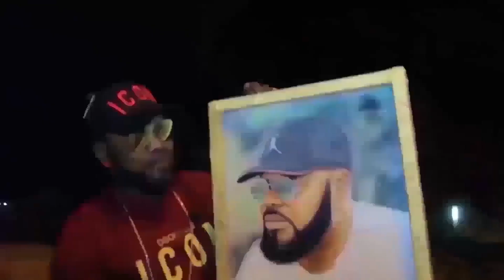BOMB!!! FERRE GOLA ATUMBI MBOKA BOTALA PE BOYOKA EXTRAIT YA CLIP NA SON YA GENERIQUE YA SIKA...